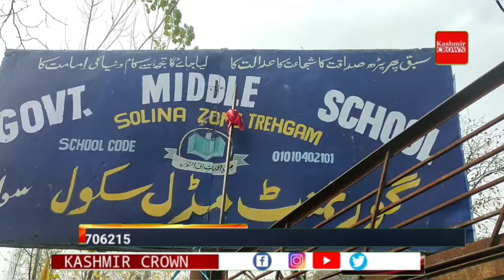Annual day celebrated at Govt middle school Solina Trahgam kupwara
Report by Raja manzoor Kupwara